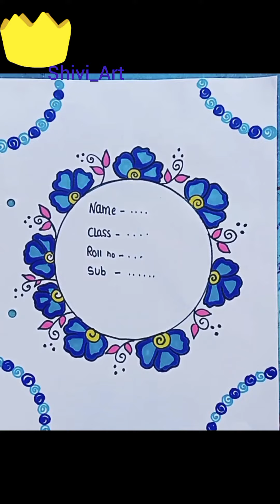beautiful border design/project border design/assignment front page design/chart paper design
AMAZING BORDER DESIGNS /PROJECT WORK DESIGNS /PROJECTOR DESIGN /FRONT PAGE DESIGN FOR PROJECT #142